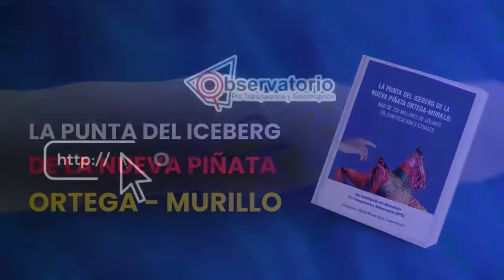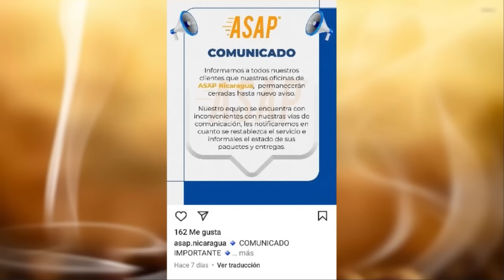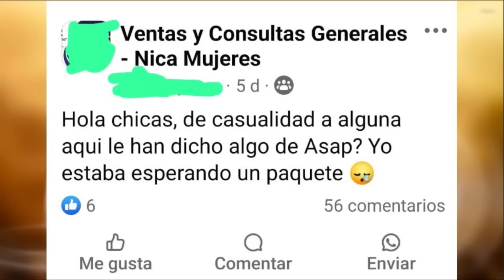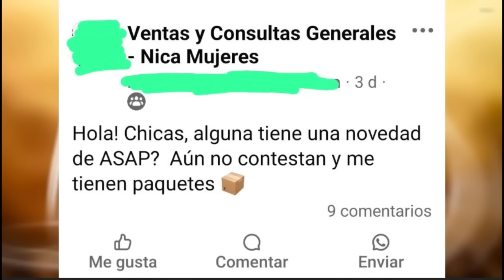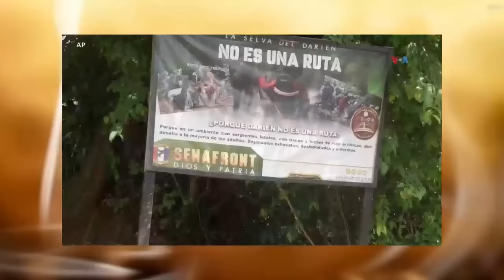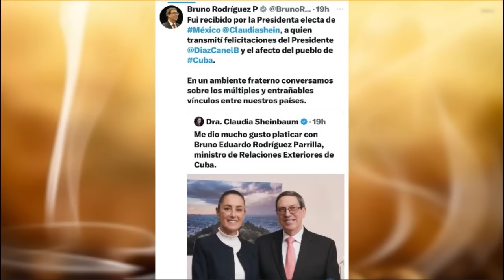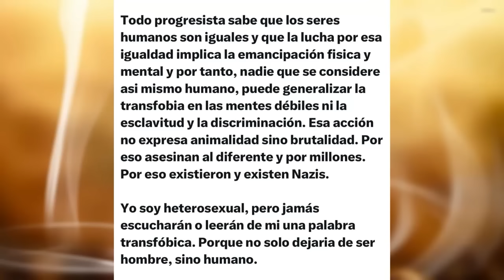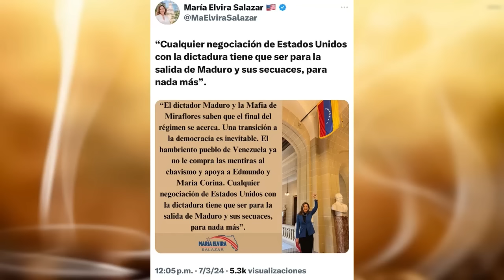CAFE CON VOZ | EN CONTEXTO CON LUIS GALEANO / 03 DE JULIO 2024